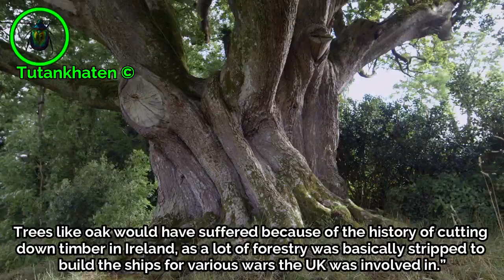The Dragon Oak, Tree of the Druids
This is a short clip taken from "Call of the forest, the forgotten wisdom of trees", where Diana Beresford Kroeger gives a brief description of possibly Ireland's most ancient Tree, the mighty Quercus Robur Oak, located right in the heart of East Clare, home to my family for just as long!

A tree endearing to myth and legend, connected to the magical Druids of their day, the wisdom has not been forgotten!

I have access to some saplings from this most ancient Oak, if you would like one, get in touch!

Dedicated to my late Father who passed away earlier this year, may you shine bright on us from the Stars in the Heavens!